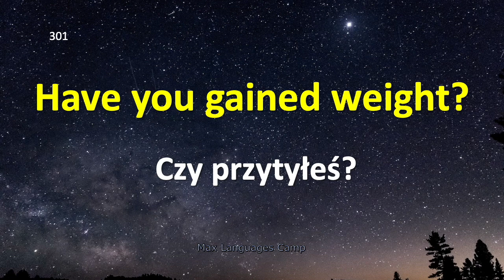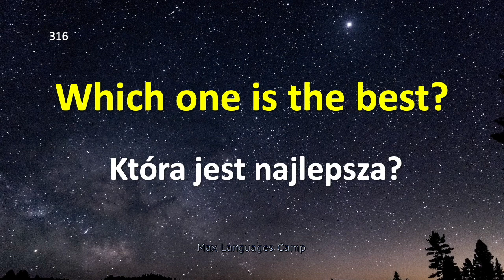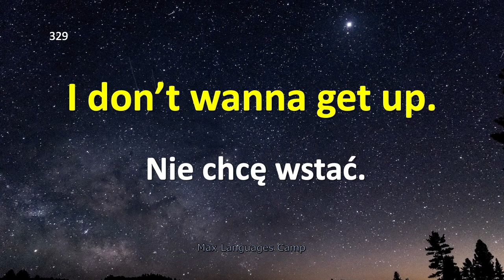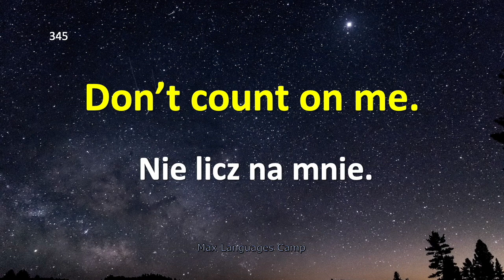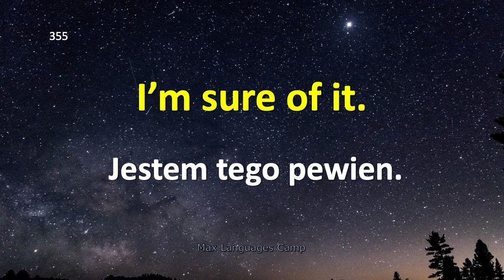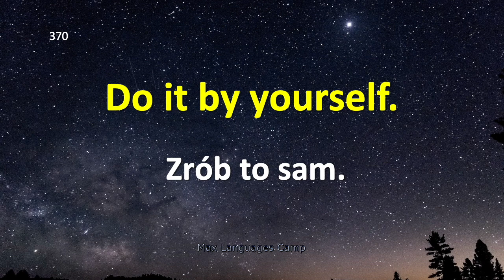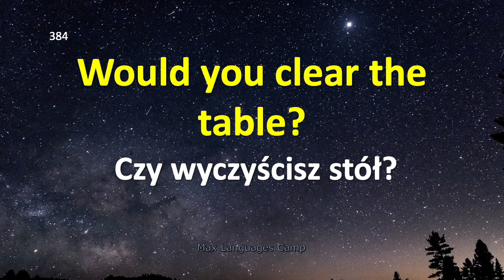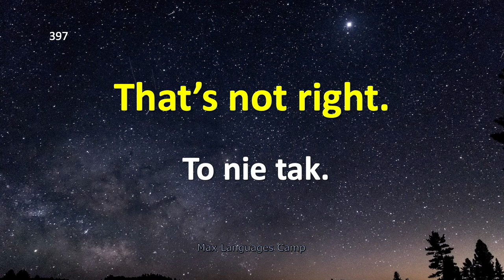DZIEŃ 4 Ucz się angielskiego w 10 dni dla początkujących